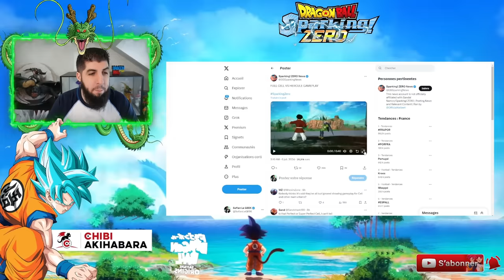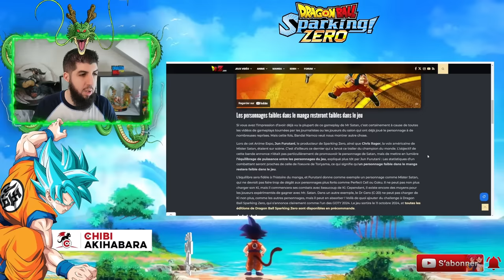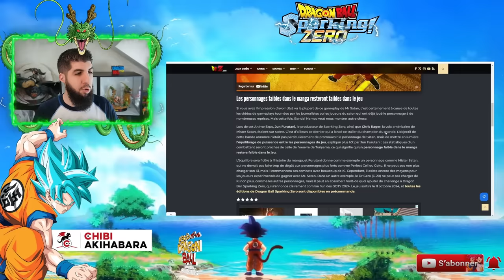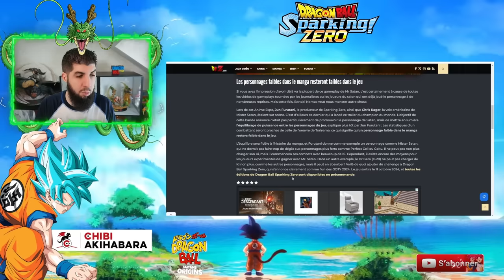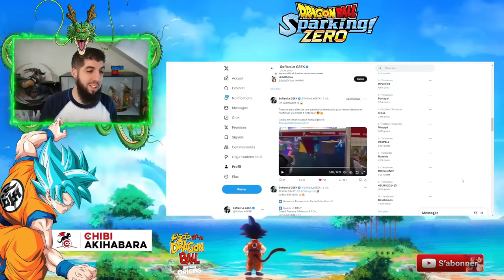Nouveau GAMEPLAY BLACK GOKU ROSÉ !!! DRAGON BALL Sparking Zéro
Nouveaux gameplay de BLACK GOKU Rosé, Mister Satan, Migatte, Vegeta... lors du SUMMER SHOWCASE de Bandai Namco !